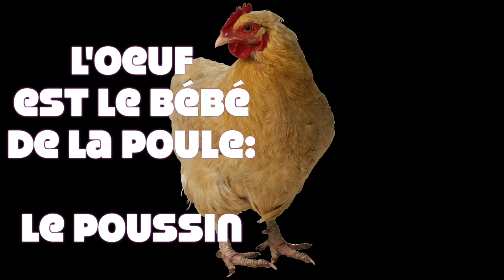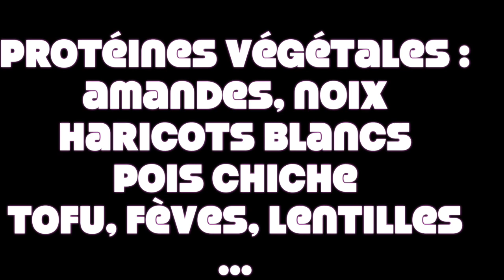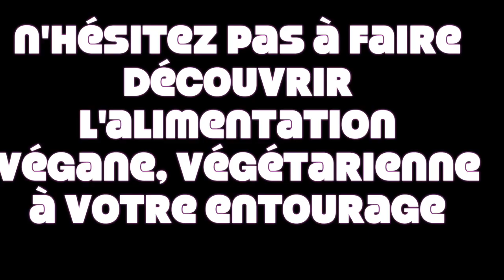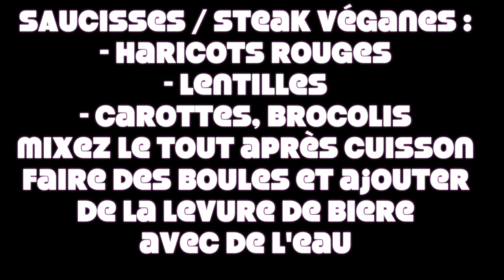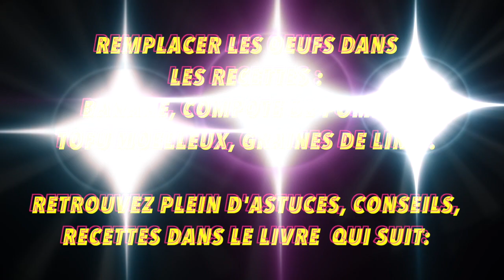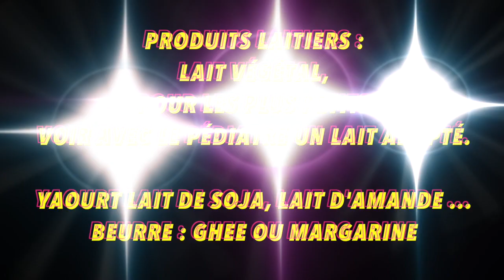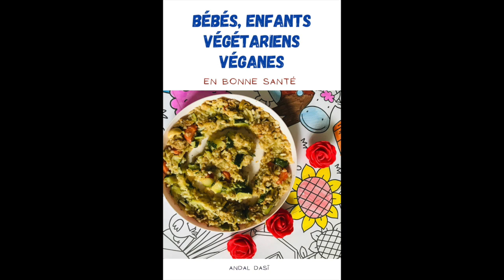Le choix d'un enfant végane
Découvrez cette interview d'un enfant de trois ans qui a fait le choix d'être végane.
Il ne mange rien qui provient d'un animal et ... il est en excellente santé !

Vous souhaitez des conseils ? Votre enfant refuse de manger les animaux ?
Découvrez ce livre avec des conseils, des recettes, des recherches scientifiques et bien plus !